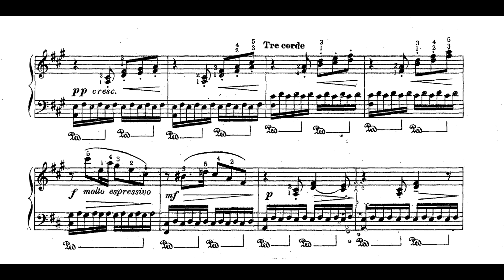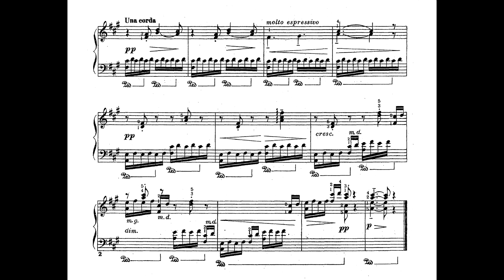João Octaviano - Folhas d'álbum II (Durval Cesetti, piano)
Folhas d'álbum II, de João Octaviano Gonçalves, interpretada por Durval Cesetti.
Nossos agradecimentos ao pianista Durval Cesetti por se dispor a realizar a primeira gravação mundial desta peça.